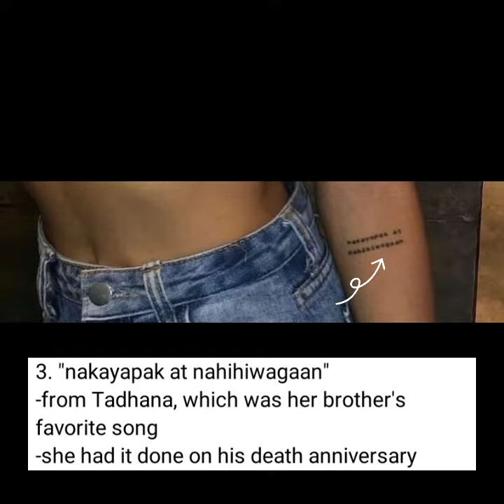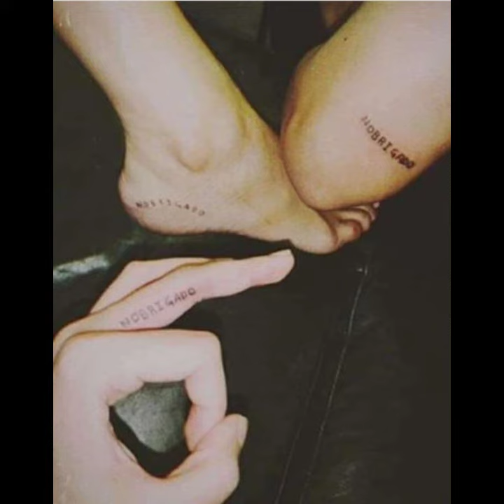NADINE'S TATTOO AND IT'S MEANING